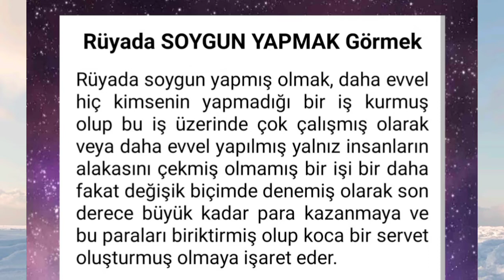rüyada soygun yapmak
rüyada...yapmak